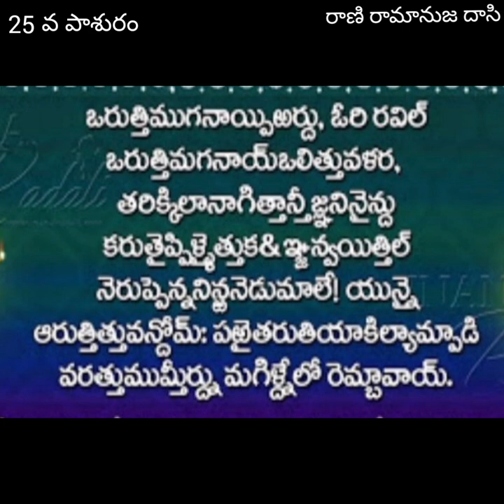తిరుప్పావై 25 వ , పాశురం తెలుగు తిరుప్పావై పాట